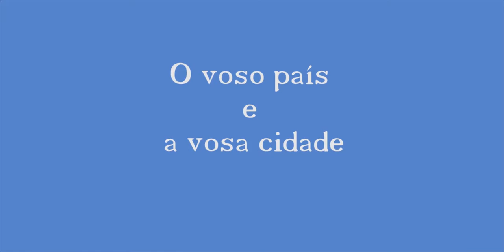O galego no mundo: Kiel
Conversamos con alumnos de galego  da universidade de Kiel , Alemaña. Responden ás preguntas realizadas por alumnos de 1º ESO